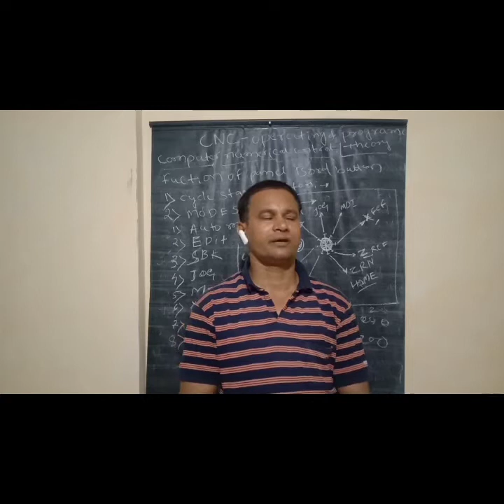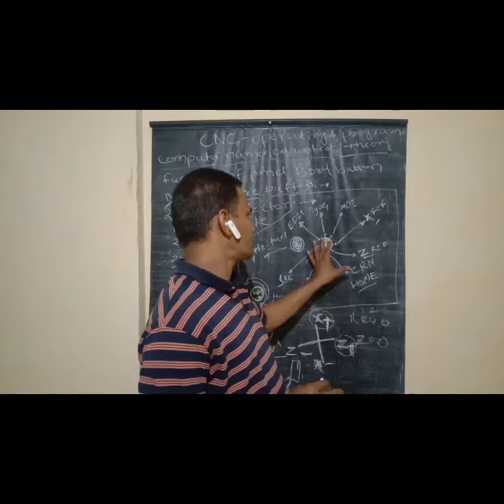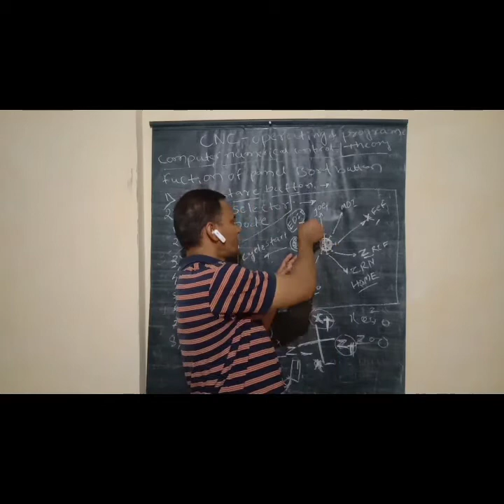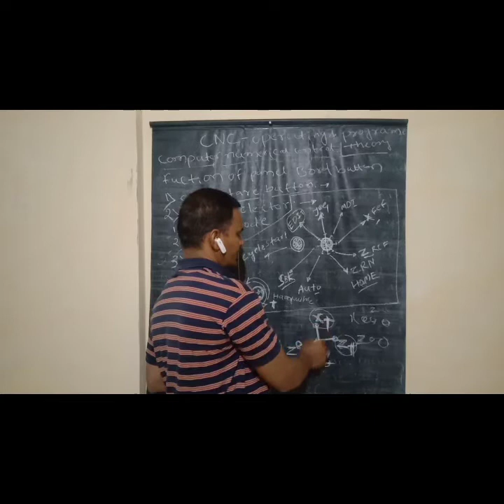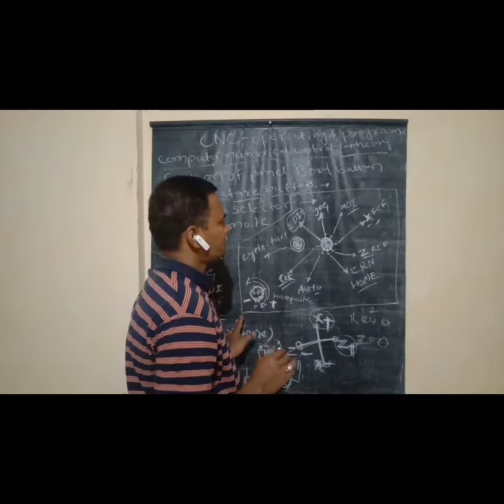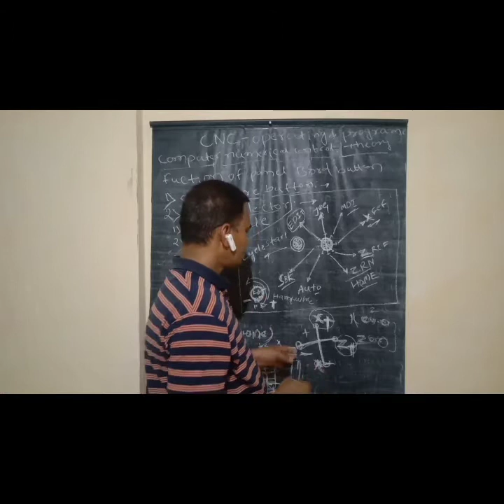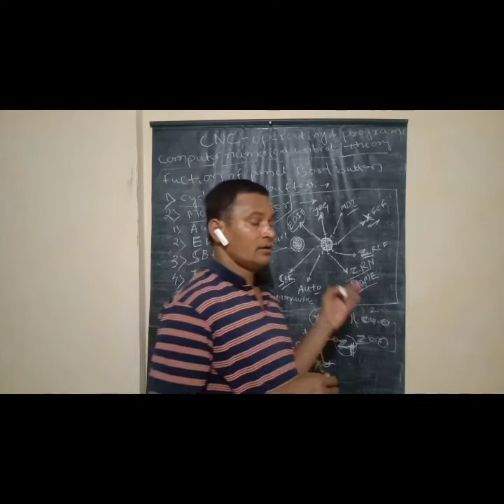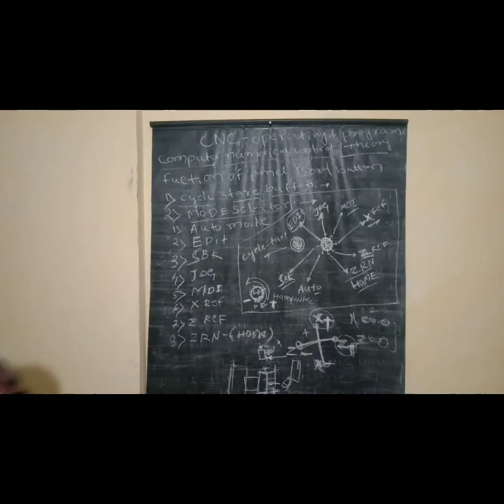CNC basic theory operating in Kannada use cycle button and mode selector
Function of panel board buttons cycle start and mode selector is in this class explained the mode selector edit, Auto, x ref,z ref, mdi ,jog, zrn, is it details. mentioned the this class.
press bell icon.
I explained kannada language.